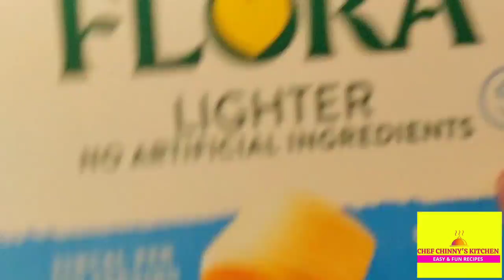EASY BREAKFAST food foodie shortvideo #2023 breakfast #😋😋😋😘😘💥💯